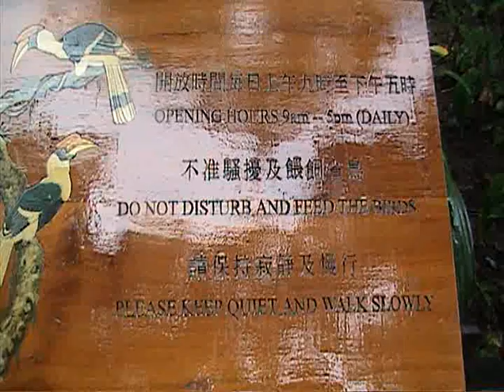Hong Kong - el parc de Hong Kong 08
L'aviari del parc de Hong Kong